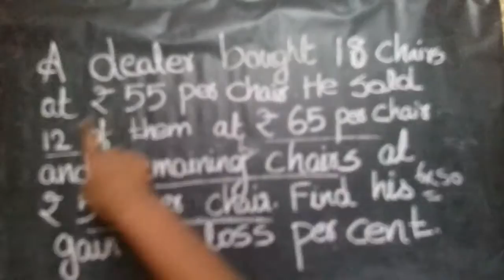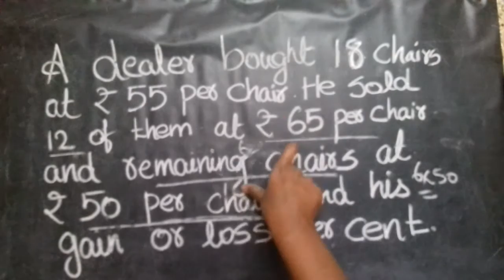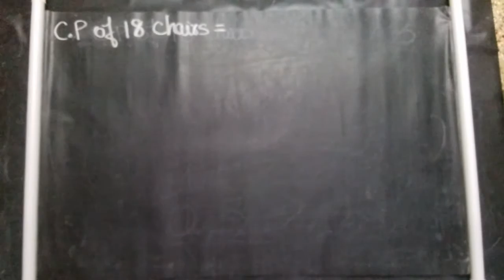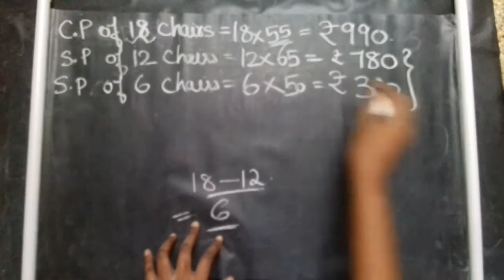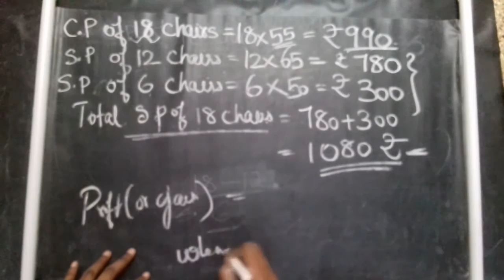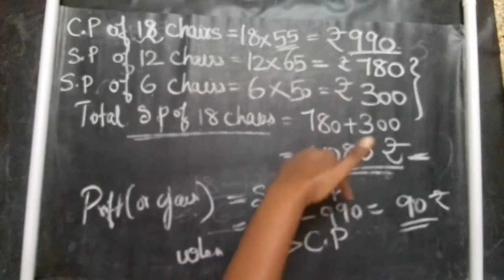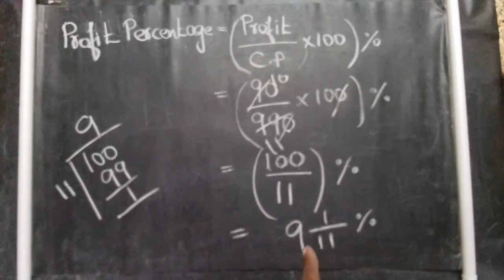profit and loss questions for competitive exams👉APPLICATIONS OF PERCENTAGE👉formulas/problems(PART 4)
'Profit and loss' is one of the many application-oriented concepts which deal with day to day transactions that happen in one’s life. Profit and loss occur when goods are purchased from a seller and subsequently sold to a buyer.

For example, for a shopkeeper, if the value of selling price is more than the cost price of a commodity, then its a profit and if the cost price is more than the selling price, it becomes a loss.

Profit and Loss formula is used in mathematics to determine the price of a commodity in the market and understand how profitable a business is. Every product has a cost price and selling price. Based on the values of these prices, we can calculate the profit gained or the loss of money for a particular product. The important terms covered here are cost price and fixed, variable and semi-variable cost, selling price, marked price, list price, margin etc.

The percent value is computed by multiplying the numeric value of the ratio by 100.One percent is one hundredth of a whole. It can therefore be written as both a decimal and a fraction. To write a percentage as a decimal, simply divide it by 100.